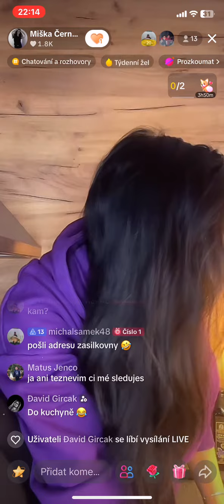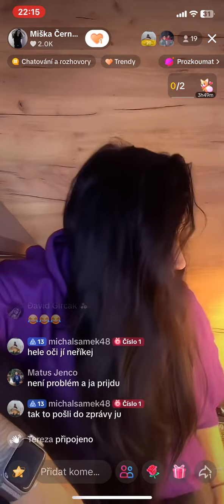tiktok live 644